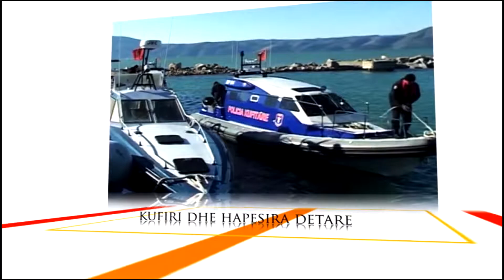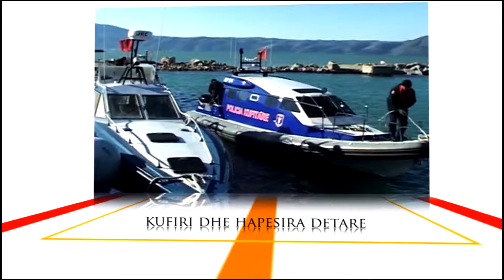Kronika e dites 10 Tetor 2014